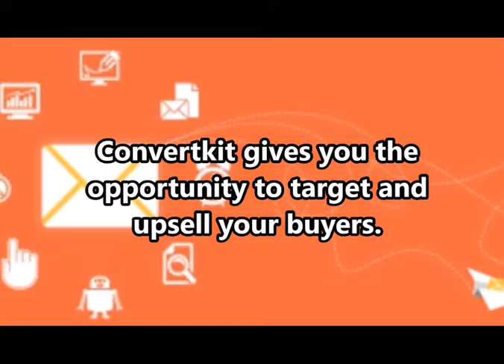Monetize your Online Business with Convertkit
Are you trying to monetize your business/blog? If yes, you should use a very powerful tool to help you out and convertkit bonus is the one that you need.